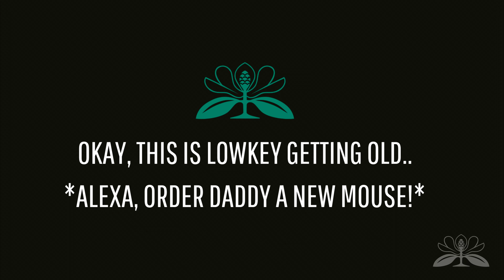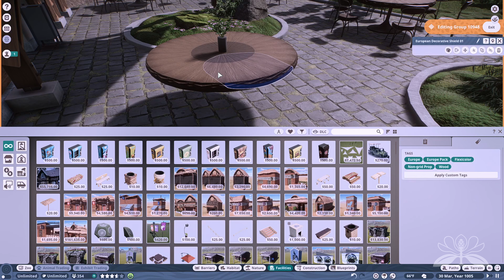Broadwell Zoo & Gardens | Episode 2: "Views on Views on Views"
Greetings Earthlings! We're back in Broadwell today to check out the second leg of our Botanical Gardens tour! So far, we've seen the Visitor Center, Reflecting Pool, Great Lawn, Vine Arbor, The broNational Conservatory, Fragrance Garden & Orchid Center. If you missed episode 1, be sure to go back and check it out!